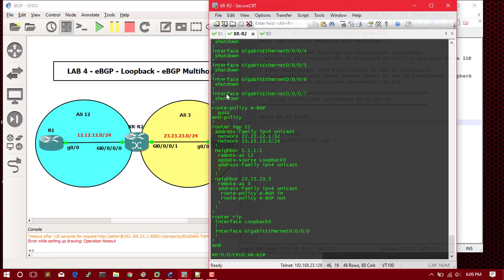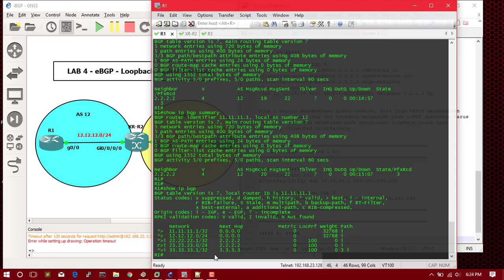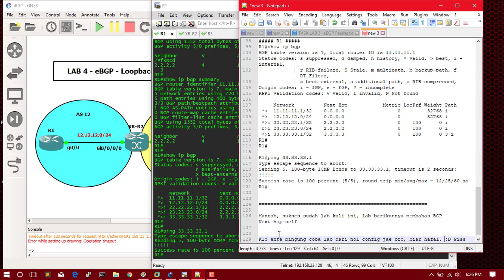LAB 4 - Cisco CCIE SP - eBGP Loopback eBGP Multihop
Cisco CCIE SP - eBGP   Loopback   eBGP Multihop